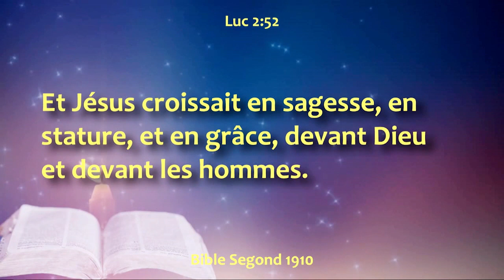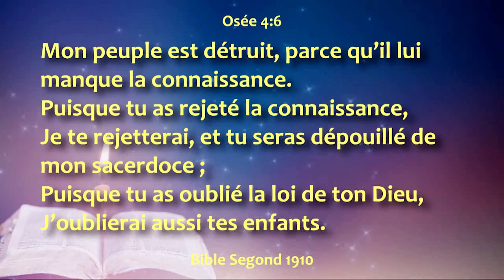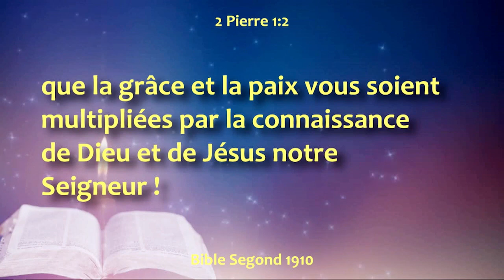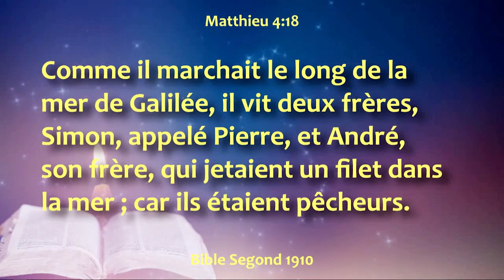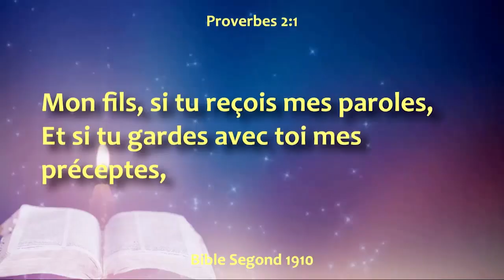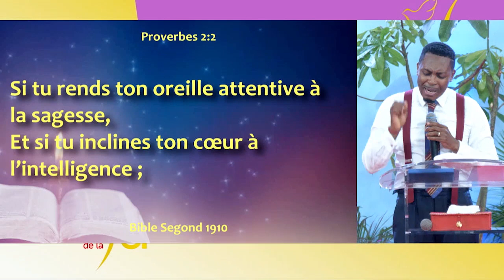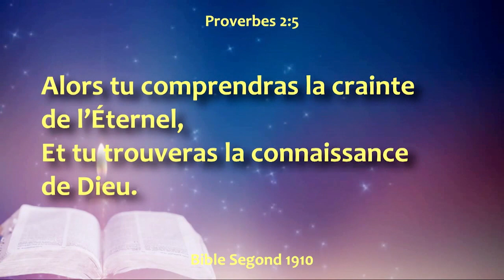LA CLÉ DE LA SAGESSE - Raoul WAFO